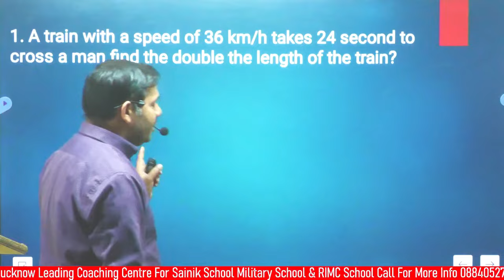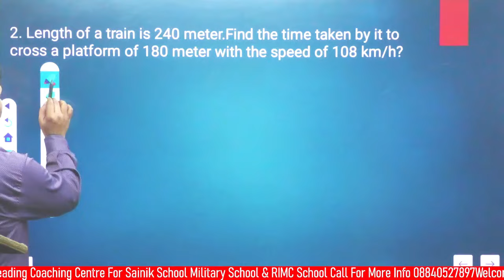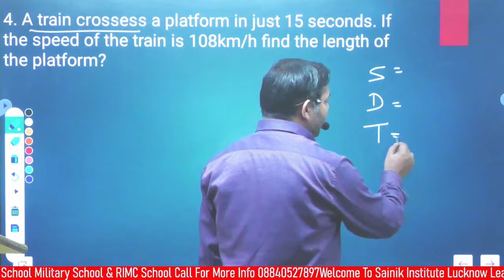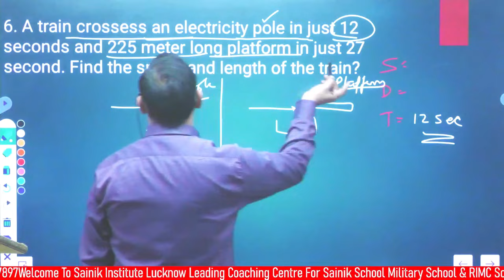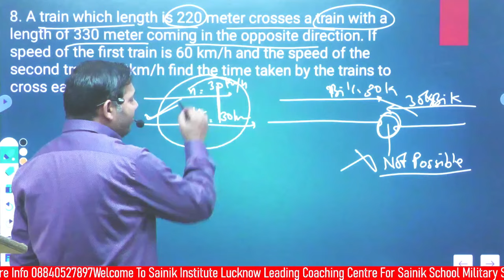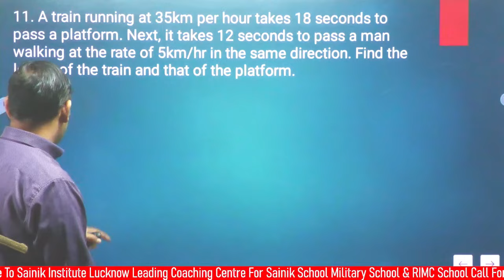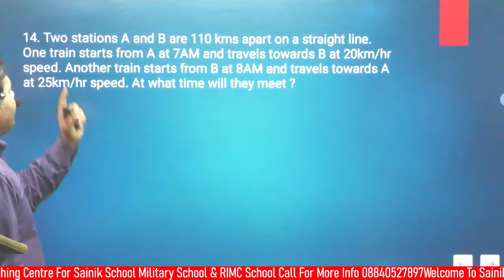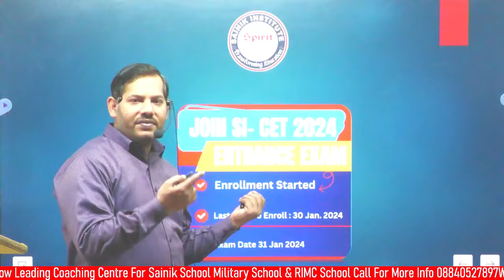Speed Distance & Time problems and Easy tricks || Military School Exam || Sainik School Coaching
All Important Question Cover For Sainik School Entrance Exam 2024
AISSEE Sainik School Coaching Available :
Hey Student's if you are Preparing For Sainik School & Militaty School Entrance Exam.
Sainik School Exam Centre Lucknow
Focus On Following point's
1. You Need to Study Syllabus Given By NTA-AISSEE
2. Practice More For Math
3.Make Study Schedule
4. Read regular Current Affair's
5. Focus On Self Study
Sainik Institute Lucknow  started in September 2016 and has the proud distinction of having produced more than 1600 Section In Sainik & Military School. The Institute Presently Preparing For 50 Student Every Year Make Them to Clear Entrance Exam To Join School. It is known for its tough training. Students have to undergo arduous physical and mental training in which they undergo rigorous drills and regular rounds of physical training. They also have to live in solitary confinement for a few months. The students gain the first-class military training to Clear All Hurdle.